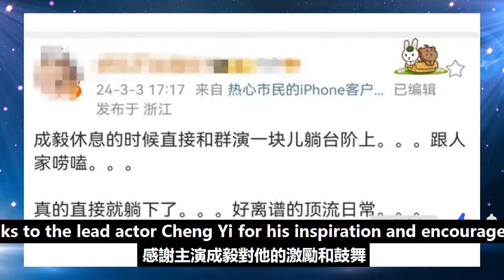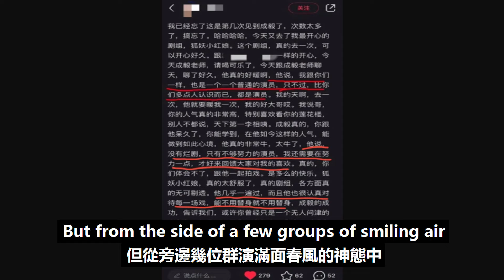成毅片場不端架子，再次“躺”上熱搜，成內娛第一人！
成毅片場不端架子，再次“躺”上熱搜，成內娛第一人！成毅